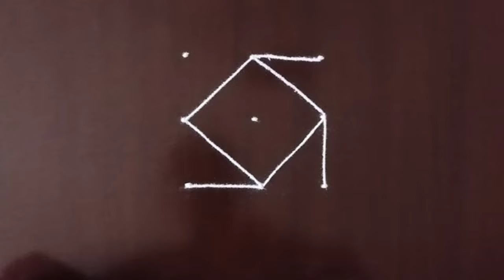3*3 rangoli | तीन ते तीन ठिपक्यांची एकदम भारी रांगोळी | सोपी रांगोळी डिझाईन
3*3 rangoli | तीन ते तीन ठिपक्यांची एकदम भारी रांगोळी | rangoli | रांगोळी | सोपी रांगोळी डिझाईन